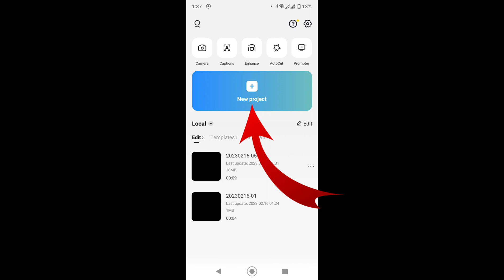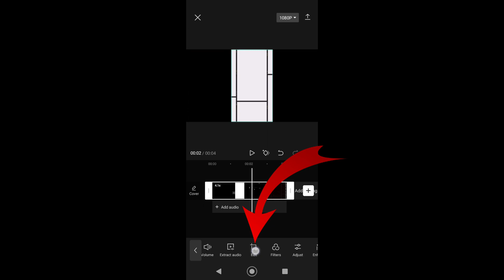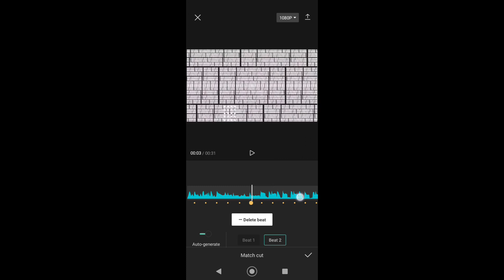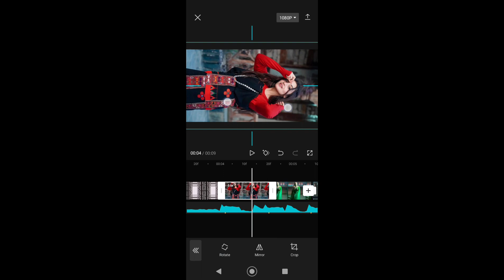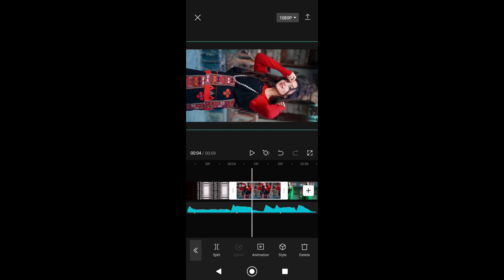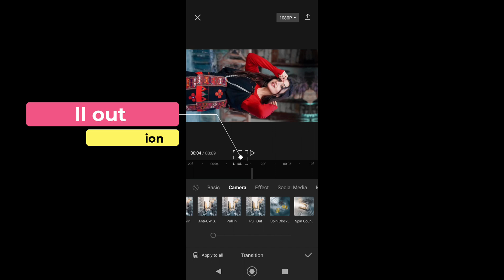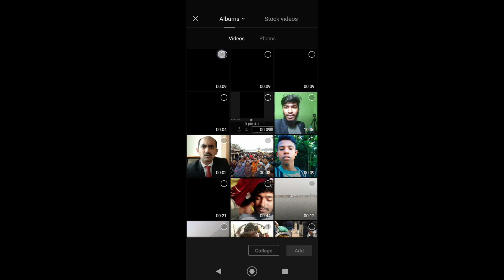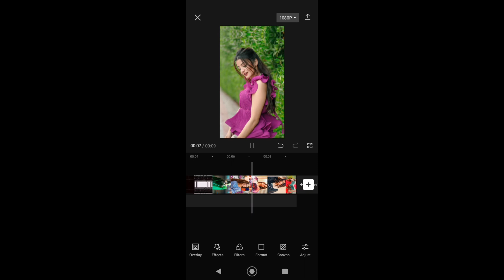Tiktok Trending New Viral Video Editing in Capcut ! টিকটক ভাইরাল ভিডিও এডিটিং ! Viral video